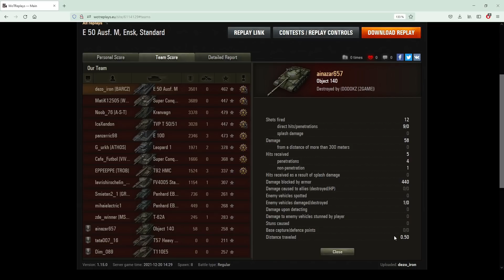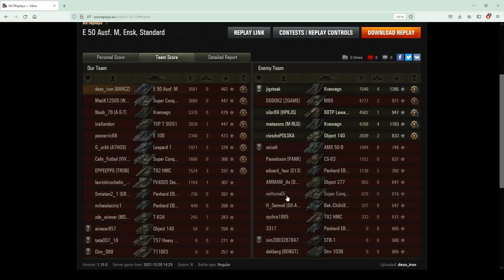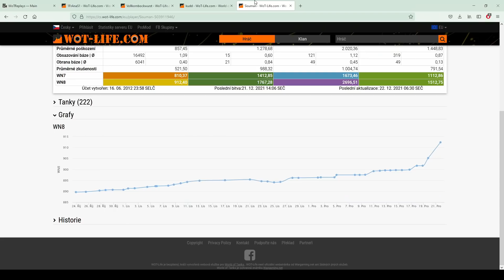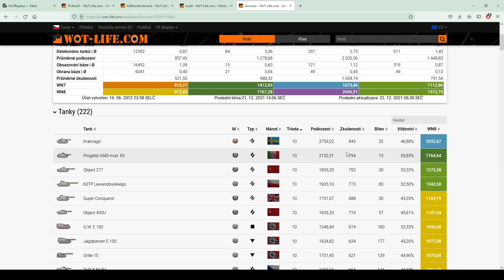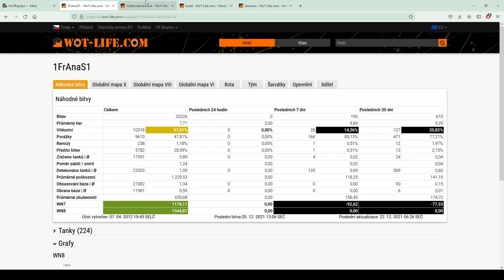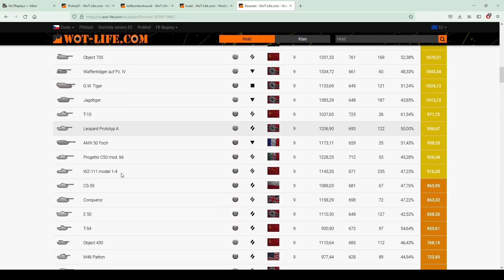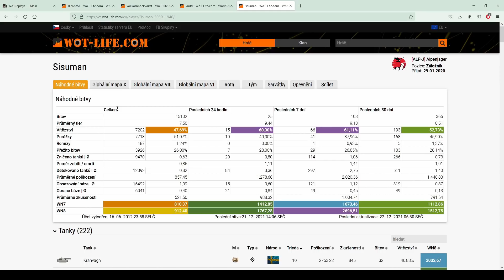Podvádění při misích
V dnešním videu se podíváme na trochu negativnější video, ve kterém se podíváme, jak někteří podvádějí při misích, aby získali odměnové tanky.